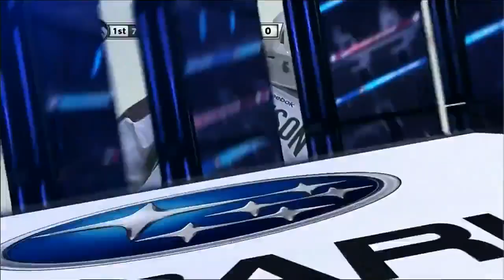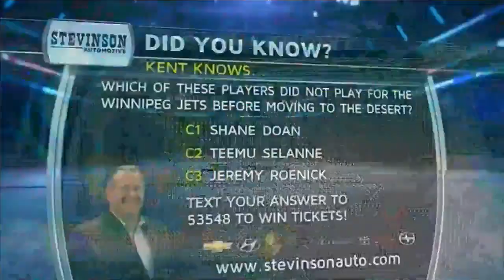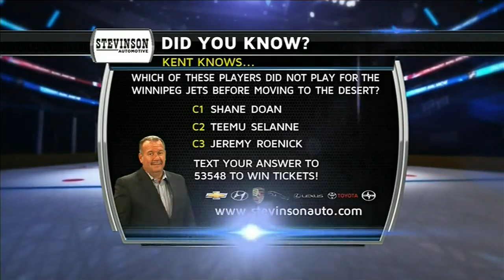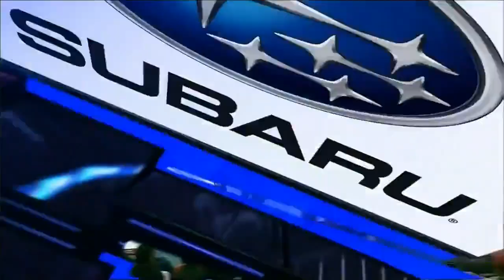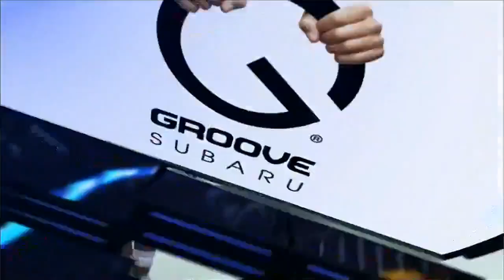NHL Nov.21/2013 Colorado Avalanche - Phoenix Coyotes